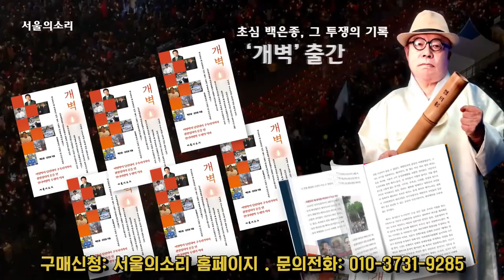김남국, 칼날 질문에 꼬박꼬박 말 대답하는 한동훈